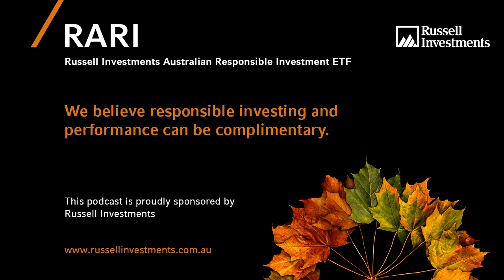Ethical Investment Series #14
In this episode we dive deeper into what’s underneath E, S and G and how clients can prioritise what’s important to them.

Russell Investments aims to reflect what matters most to you and your investment goals. Whether you're driven by personal or stakeholder values, you aim to mitigate risk or simply need to comply with regulation, our approach to responsible investment integrates with what matters most.

Philip Moffitt
Co-Founder Beckon Capital, Director at Aware Super and Director at Green Road Consulting

Elizabeth Hatton
Director at Viva Finanical Planning

Paul Garner
Senior Financial Adviser at Novo Wealth and Board Member of the Ethical Advisers Co-operative

Alexandra Brown
Founder of Invest with Ethics, Head of Research at Altiorem and Board Member of the Ethical Advisers Co-operative

James Harwood
Senior Portfolio Manager at Russell Investments